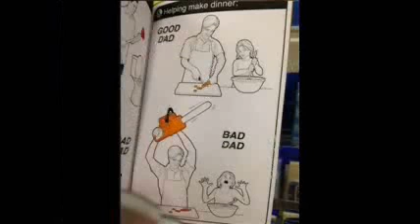Historia Random 3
Este vídeo está resubido por problemas de copyright, según YouTube.